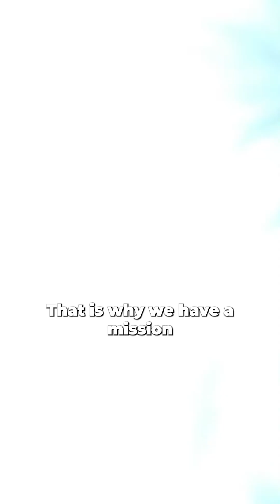How Chandrayaan-1 discovered water on the moon.